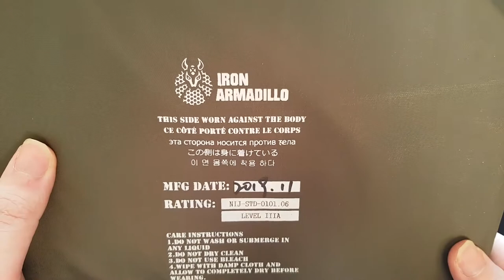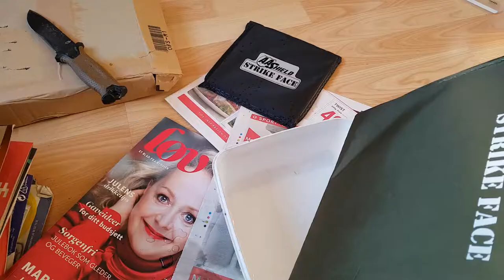AA Shield UHMWPE IIIA Bulletproof Soft Armor Insert Plate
AA Shield Iron Armadillo Bullet Proof Soft Panel Body Armour Insert Plate UHMWPE Core

-Level: NIJ IIIA STD 0101.06 rated
-Core: UHMWPE (Ultra-high-molecular-weight polyethylene)
-Weight: 0.5 KG
-Size: 10"x12" inch / 30.5cm x25.4cm
-Construction: Aramid Fiber, and Laminated Rips top Nylon (sonic welded)
-Cover: Water Proof Fabric
-Strategic stitching improves overall performance
-Laminated Rips top cover with sonic welded seams for added durability and strength
-UV Resistant, Water Resistant, Corrosion Resistant
-Tested by Lab HP White

Protection Against:
-9mm, 115 Grain 1400 Fps
-.357 SIG FMJ FN 1430 Fps
-.44 MAG    SJHP, 240gr 1450 Fps

AA Shield LLC
Las Vegas Nevada
USA